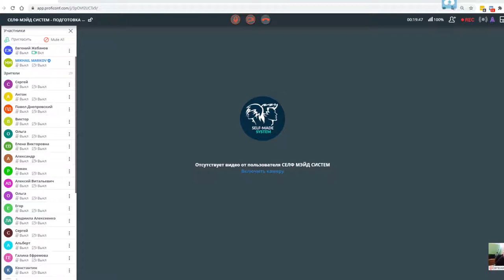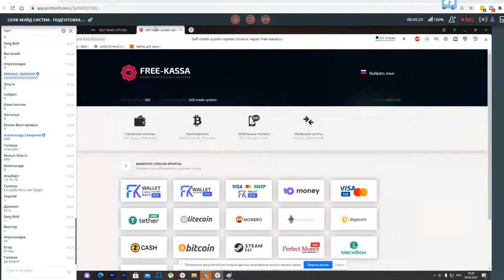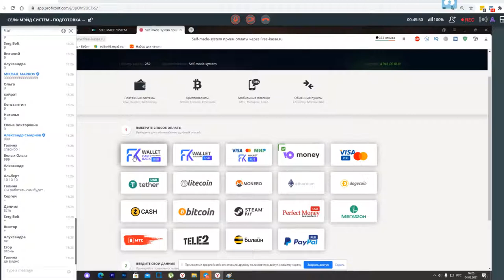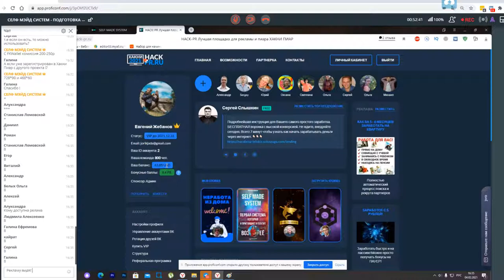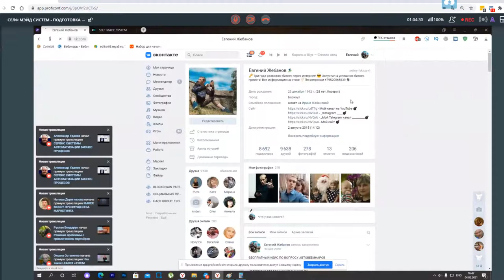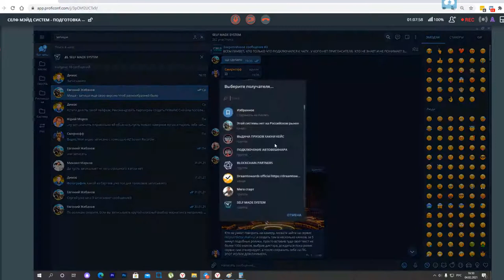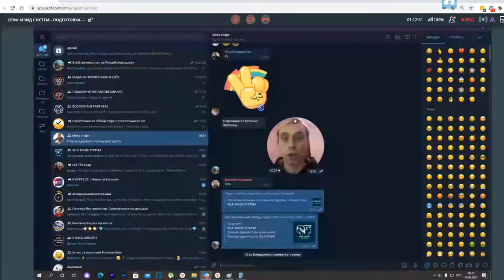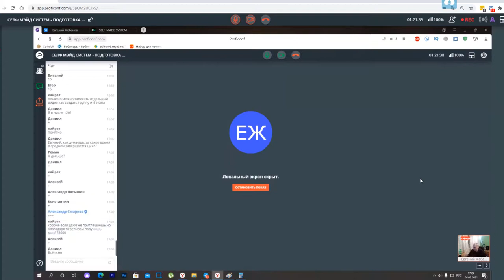Подробный вебинар с разбором платформы SELF MADE SYSTEM